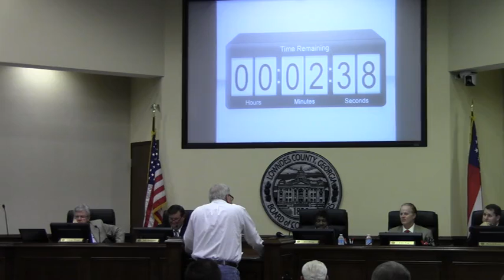8. Reports (none). 9. CWTBH - Former Comm. Richard Lee @ LCC 2013-01-08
Former Commissioner Richard Lee addresses the Commission.